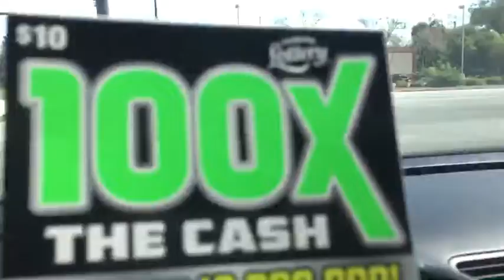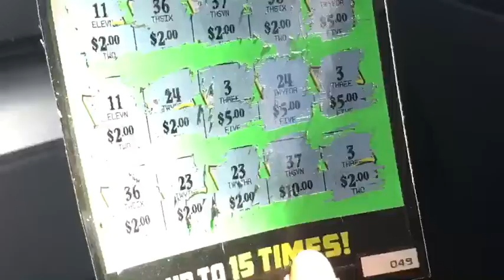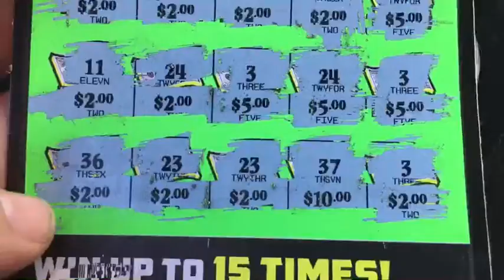I Matched All the Numbers, You won’t believe what I Won 🏆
I Matched all the Numbers!